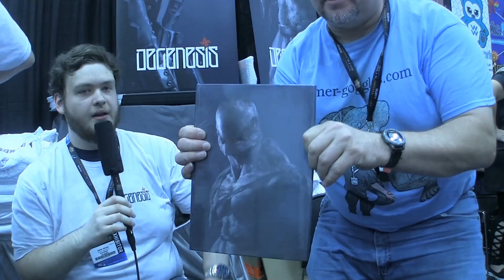Gen Con Video Blitz 2018 12: Degenesis RPG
I caught up with the Pittsburgh GMs and chatted about the Degenesis RPG. There are a alot of interesting Mechanics in this game.